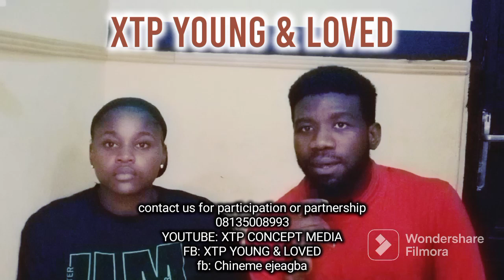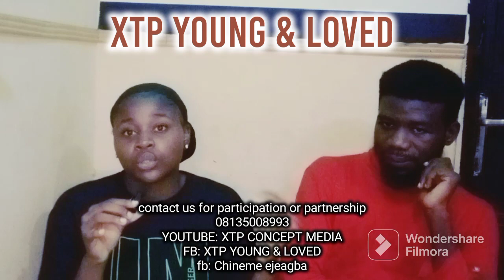XTP YOUNG & LOVED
Do to others what you will have them do to you (GOLDEN RULE)